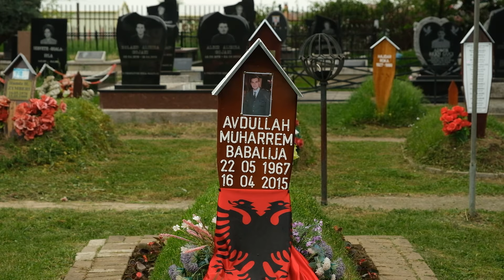Me homazhe nderohet Avdullah Babalija